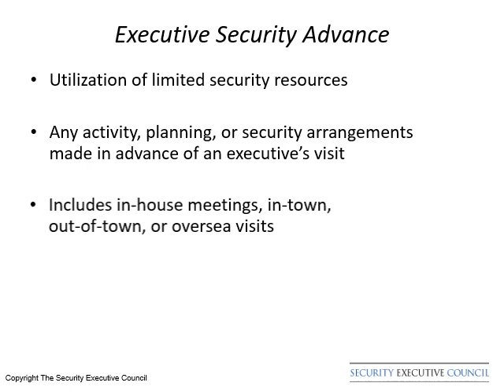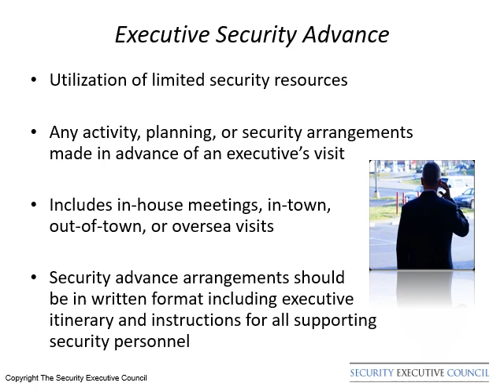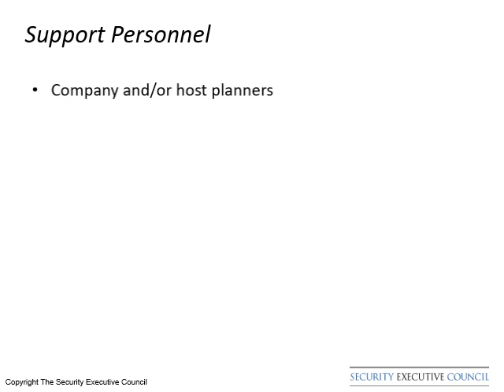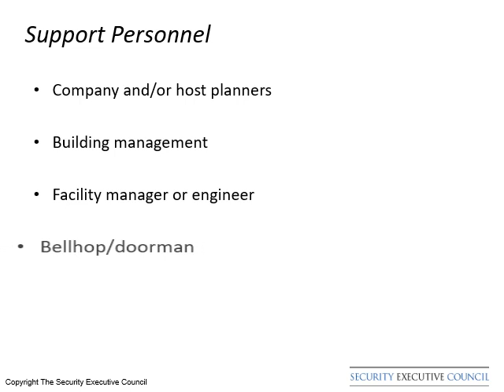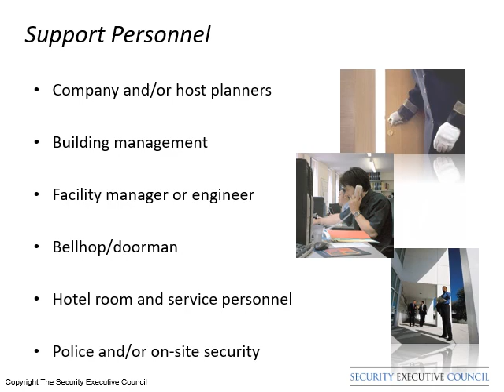Executive Protection: Advance Work Part 1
When executives travel outside the office, security personnel can reduce risk and maximize resources by planning protection in advance. In this five-part series, Personnel Protection: Advance Procedures, presenters Rad Jones and Jerome Miller, SEC emeritus faculty, describe how to calculate the movement of the executive against the environment being visited, to reduce obstacles to a successful event. They also list the type of planning and security arrangements that must be made in advance, including itinerary and instructions for all supporting security personnel. All content is copyright The Security Executive Council.

The SEC's Knowledge Corner offers a wide library of tools, templates, articles and research for security leaders.